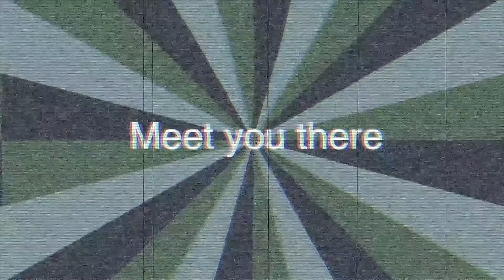スケボーVlog 大阪スポタカに堀米雄斗が...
堀米くんが大阪のスポタカに来てくれました🔥